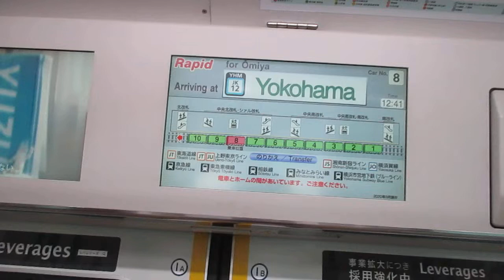【三菱IGBT-VVVFインバーター】京浜東北・根岸線快速大宮行きE233系1000番台サイ140編成走行音 桜木町→横浜